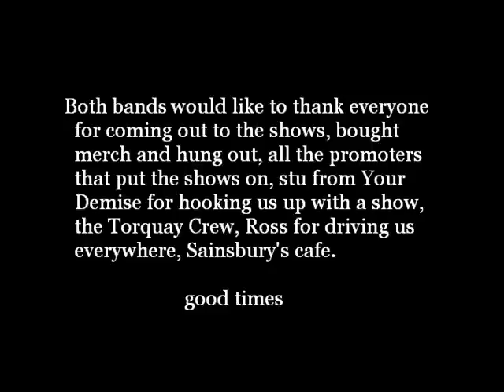Pay No Respect & ChaseMotive Tour Feb 09 Part 2